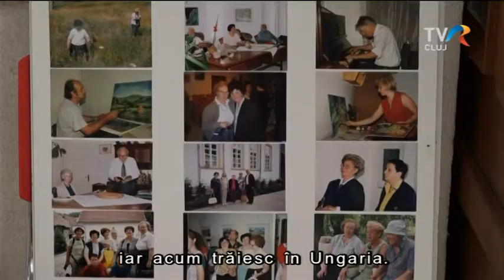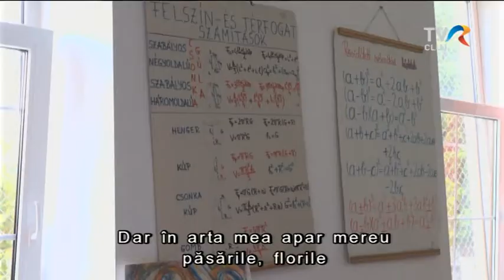A 23. Zsoboki Alkotótábor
A Zsoboki Nemzetközi Alkotótábor jelenségszámba megy már nemcsak Erdélyben, hanem Magyarországon is, hiszen a környezet és a táj otthonos kisugárzása minden művészből kihozza a legjobbakat. Sokan érzik ott - jogosan -, hogy... megáll az idő.